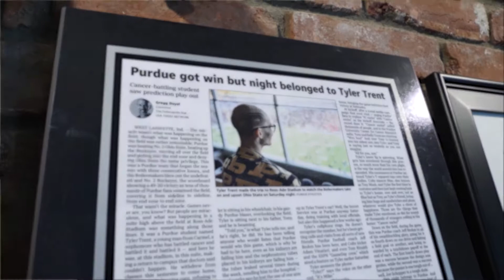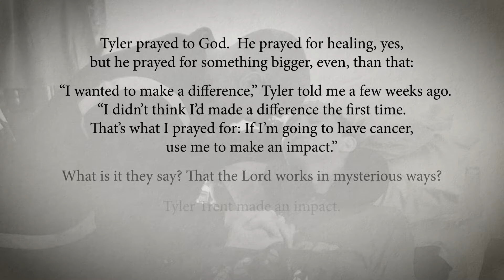2019 Inspiring Sports Storyteller Award Recipient Gregg Doyel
Indiana Sports Corp honored Gregg Doyel with the inaugural Inspiring Sports Storyteller Award, recognizing his impact on the sports community through journalism specifically through his storytelling of Tyler Trent.